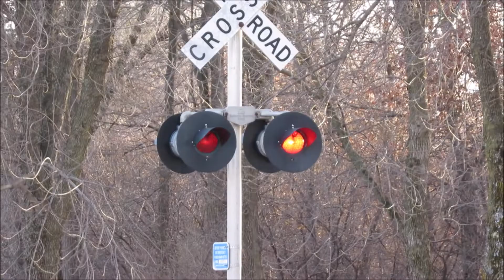Starr Ave Railroad Crossing | Eau Claire, WI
Recorded 1/11/19

Chased UP LTS-83 from Eau Claire up to Chippewa Falls